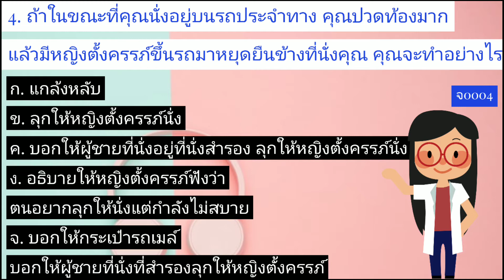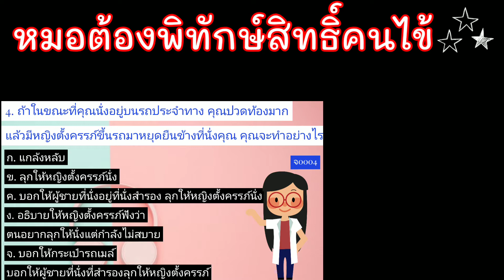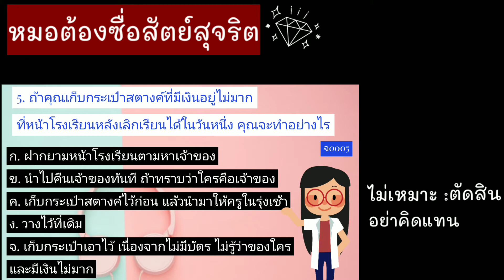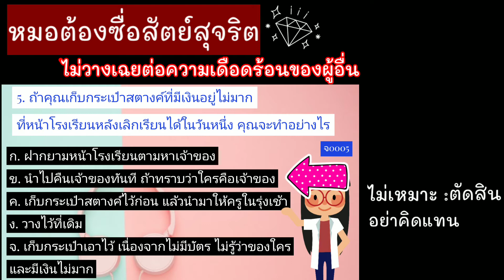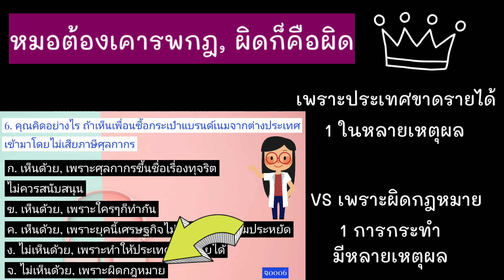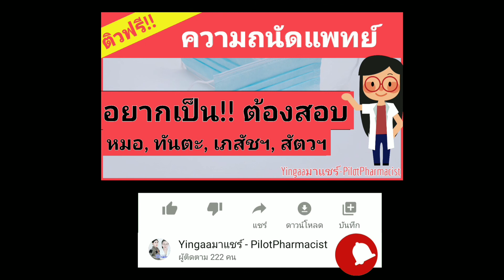อยากเป็นหมอ❓ขอ5นาที -EP2-❗ติวฟรี ความถนัดแพทย์ กสพท Partจริยธรรม เพื่อสอบหมอ ทันตะ สัตวแพทย์ เภสัชกร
อยากเป็นหมอ? ขอ5นาที❗
ติวฟรี ความถนัดแพทย์ กสพท Partจริยธรรม เพื่อ#สอบหมอ ทันตแพทย์ สัตวแพทย์